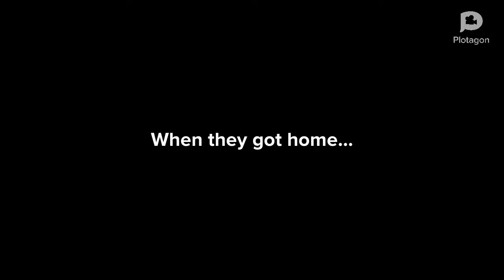Caillou spoils the Top Gun: Maverick movie/Grounded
Caillou and his dad go to the movies to see Top Gun: Maverick! While watching the movie, Caillou decides to spoil the movie for people who haven’t seen it!

*THIS IS NOT THE ACTUAL SPOILER ALERT FOR THE MOVIE*

People who have already seen Top Gun: Maverick will probably know what really happens in the movie!